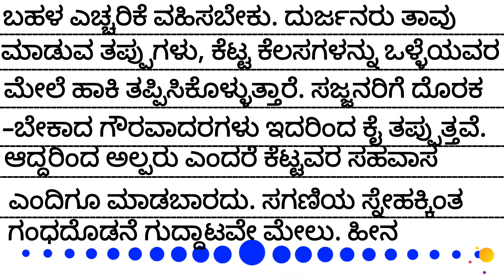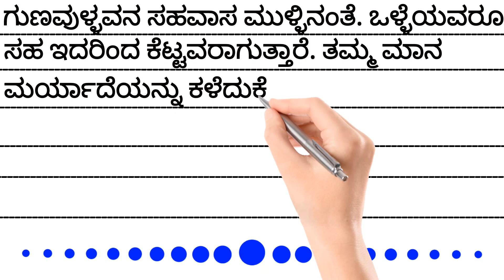ಅಲ್ಪರ ಸಂಗ ಅಭಿಮಾನ ಭಂಗ 😃👍 | ಗಾದೆ | ಅಮರವಾಣಿ | Alpara sanga abhimana bhanga😂😂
Let's learn these to improve your knowledge. My  intention is making learning easy and simple.👍✌️

👍So, I hope you enjoyed the video,if you want more videos please free to comment.😀✌️